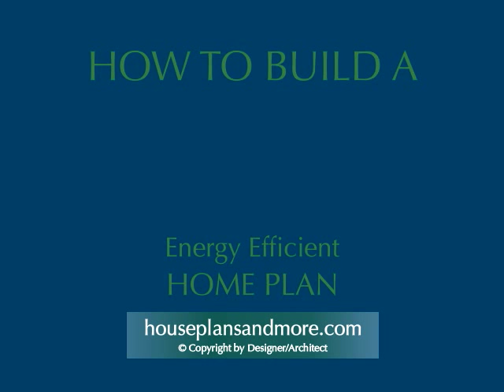Building a Green House Plan Video | Home Plans and More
- Watch as a beautiful home is built the "green" way right before your eyes in this video. Although this video is a bit of a play on words, House Plans and More offers many homes that are designed to be built with special "green" features and are energy efficient. Find the home of your efficient home of your dreams, then view the floor plans and plan details and make your dream home a reality.

House Plans and More is a premier home plan provider with more than 17,000 home plans to view and purchase View more stunning home videos on the House Plans and More You Tube Channel and subscribe today!